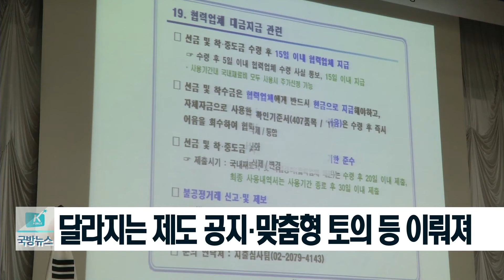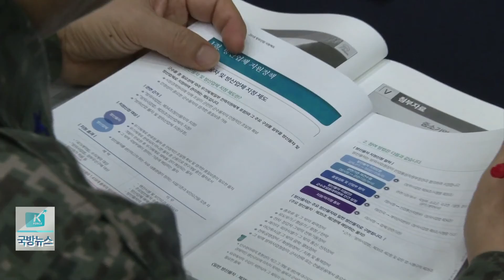[국방뉴스]18.03.15 수평적 파트너십 강화로 동반성장 선언!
방위사업청, 2018년 방사청-군수기업 상생 소통 워크숍 (손정민)
강경인)
방위사업청이 지난 14일 공군회관에서
‘2018년 방위사업청-군수기업 상생 소통 워크숍’을 개최했습니다.
이혜인)
이번 워크숍은 방위사업청이 군수기업을 상생의 파트너로 인식하고
청과 기업이 서로 협력하고 소통하면서 동반성장을 향해
한걸음 더 나아가는 뜻깊은 자리가 됐습니다.
손정민 중사의 보돕니다.

이번 워크숍은 방위사업청과 군수기업이 원활히 소통할 때
건전한 계약문화가 조성된다는 취지로 마련됐습니다.

이번 행사에선 국?내외 군수기업과 정부 관계자 등 800여 명이 참석해
정부와 군수기업 간 수평적 파트너십을 바탕으로
상생 소통해 나갈 수 있는 긴밀한 협력관계를 구축했습니다.

INT.( 박용도 / 방위사업청 조달기획팀장  )
“군수기업을 상생의 파트너로 인식하고 좀 더 수평적으로 다가가고자 하는 노력의 일환으로 기존에‘군수기업 간담회’에서‘방위사업청-군수기업
상생 소통 워크숍’으로 이름을 바꿔서 개최한 첫 행사입니다.”

워크숍은 1부와 2부로 나눠 진행됐습니다.

1부에선 지난해 조달집행결과와 올해 조달집행계획,

‘업체의 부담경감을 위한 지체상금률 인하’등
20개 항목의 달라지는 제도에 대한 내용이 소개됐습니다.

2부에선 업체 건의사항을 수렴하는 등 맞춤형 토의가 이뤄졌습니다.

또한 이날 워크숍에서는 방위사업 발전에 기여하고
계약이행능력이 우수한 5개 기업에 대한 표창 수여식도 함께 진행됐습니다.

표창을 받은‘태창정밀’은‘다품종 소량 계약이행 사례’를 발표하면서 업체의 계약 성공을 위한 노력과 우수사례를 함께 공유하기도 했습니다.

INT.( 손태창 / 태창정밀 대표이사 )
“(이번 워크숍은) 우수 사례를 발표를 통해 간접적 멘토링의 역할을 하는 등 만남과 공유, 화합과 상생하는 장이 되고, 아울러 군납을 생각하는 중소기업의 활로를 열어주고 문턱을 낮춰주는 기회로 삼아 더욱 모범이 되는 업체가 될 수 있도록 노력하겠습니다.”

이번 워크숍은 방위사업청과 군수기업 간의 거리를 좁히고
국민적 신뢰를 회복할 수 있는 뜻깊은 자리가 됐습니다.

국방뉴스 손정민입니다.